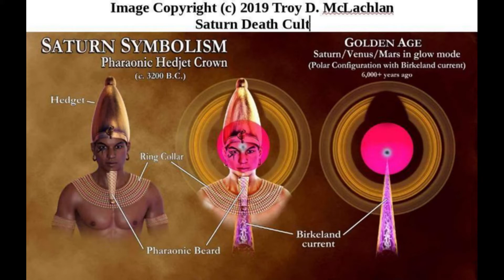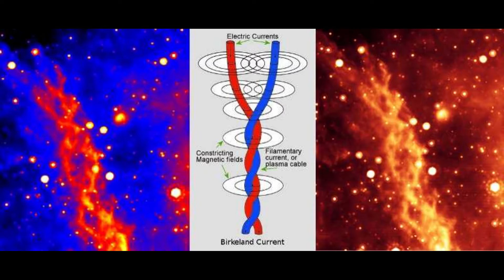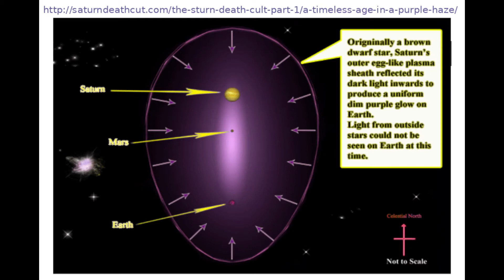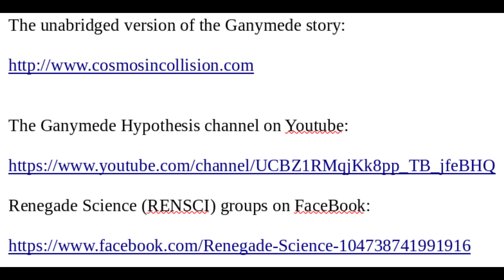English Intro to the Ganymede Hypothesis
Military style  Executive Summary of the Ganymede Hypothesis made into a ten minute video, with the things about eye sizes and axis tilts explained.